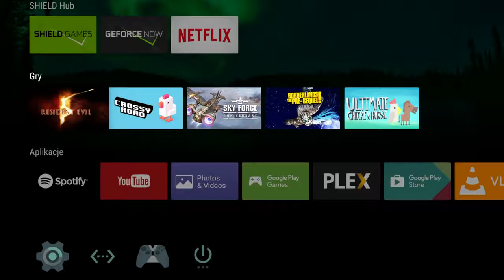Resident Evil 5 Android Shield TV running on the Android YouTube